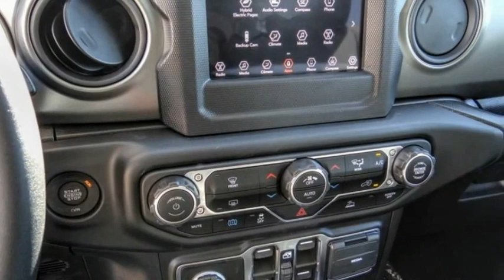2023 Jeep Wrangler 4xe VAN NUYS LOS ANGELES SAN FERNANDO VALENCIA CANOGA PARK WR25896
2023 Jeep Wrangler 4xe 4X4

RUSSELL WESTBROOK CHRYSLER DODGE JEEP RAM PROUDLY SERVICING VAN NUYS, LOS ANGELES, SAN FERNANDO, VALENCIA, CANOGA PARK, & SURROUNDING SOUTHERN CALIFORNIA LOCATIONS. THIS WHITE 2023 Jeep WRANGLER 4XE IS EQUIPPED WITH A 2.0L I4 DOHC DI Turbo PHEV, AUTOMATIC TRANSMISSION, AND RECEIVES AN ESTIMATED . CONTACT RUSSELL WESTBROOK CHRYSLER DODGE JEEP RAM OF VAN NUYS TO SCHEDULE A TEST DRIVE AND TAKE THIS 2023 Jeep WRANGLER 4XE HOME TODAY, OR VISIT OUR SHOWROOM CONVENIENTLY LOCATED AT 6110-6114 VAN NUYS BLVD VAN NUYS, CA 91401. STOCK #: WR25896 | 2023 Jeep Wrangler 4xe 4x4 TRACTION CONTROL AIR CONDITIONING 2023 Jeep WRANGLER 4XE 4X4 Russell Westbrook Chrysler Dodge Jeep Ram of Van Nuys is driven and focused to ensure the highest customer satisfaction. A team above all, but above all a team. STOCK #: WR25896 | VIN: 1C4JJXN67PW592379 | 2023 Jeep Wrangler 4xe 4x4 TRACTION CONTROL AIR CONDITIONING Russell Westbrook CDJR of Van Nuys